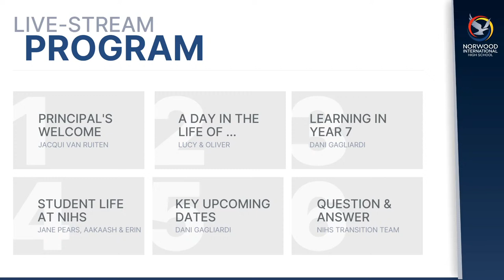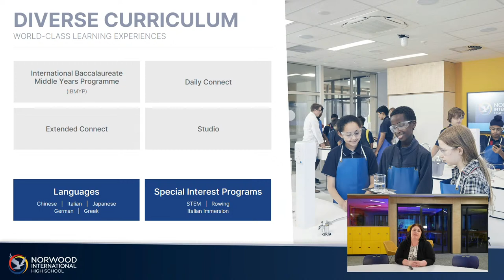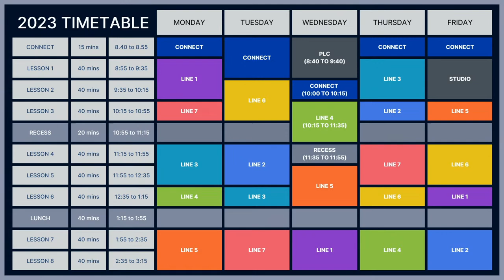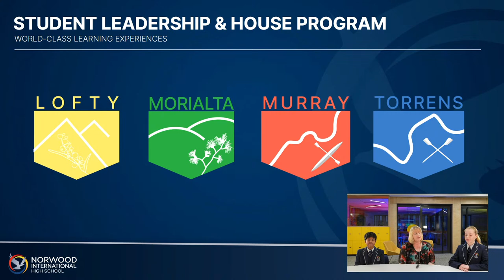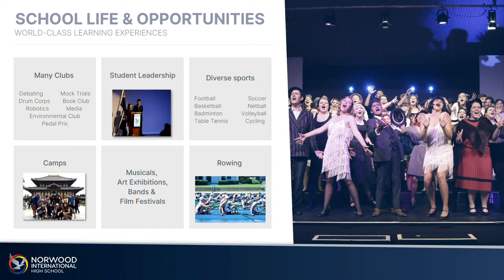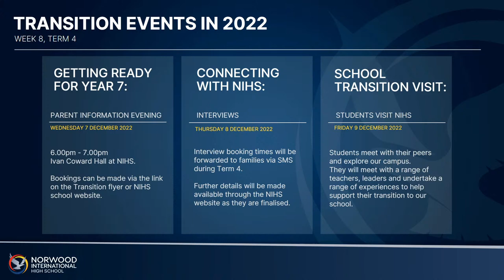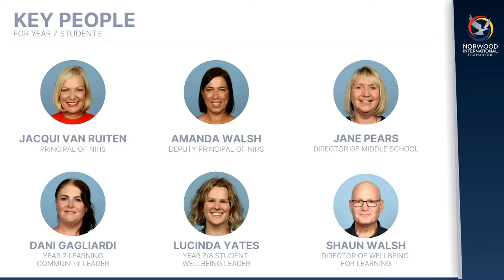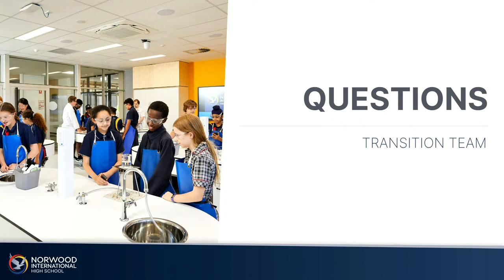Welcome to Year 7: Information Evening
This Information Evening is designed specifically for students who will be joining Norwood International High School in 2023 as Year 7 students. During this presentation, you will hear from current students and key staff who will share information about the transition to our school as well as some of the exciting experiences available at Norwood International High School.